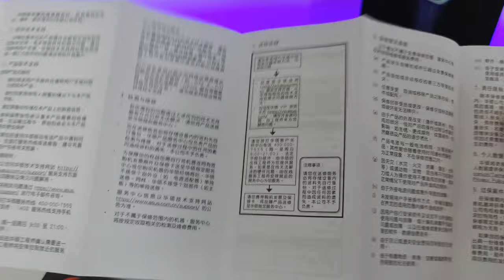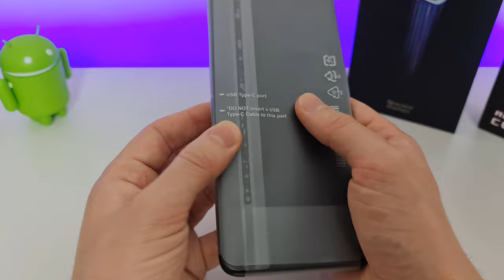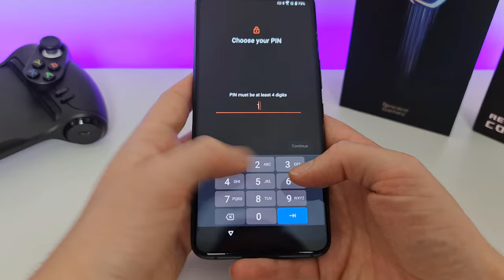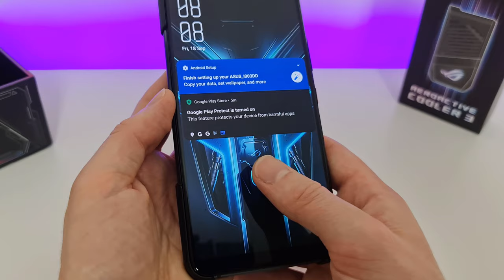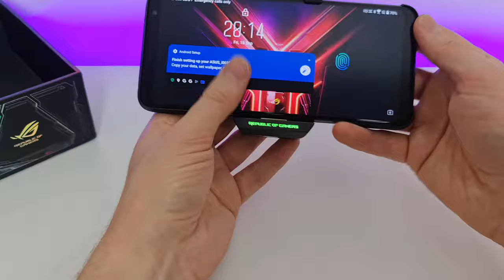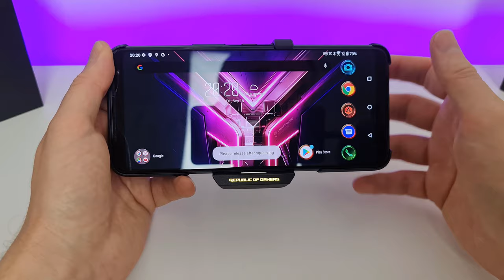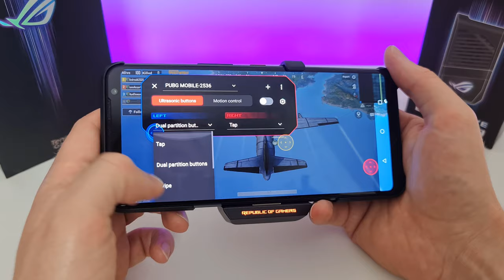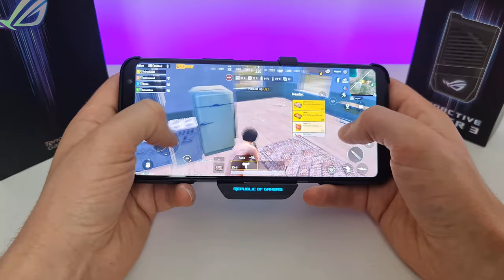Asus Rog Phone 3 Unboxing, Setup and PUBG Aeroactive cooler 3 Gameplay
Today we're unboxing the Asus Rog Phone 3. Going through the initial setup and some PUBG gameplay. This phone is currently one of the fastest on the market so be sure to look out for my comparison to the Lenovo Legion phone soon...

The specs are as follows:

Snapdragon 865+
12GB RAM
128GB UFS 3.1 Storage
6000mAh battery
30W Fast Charge

Asus Rog Phone 3 Videos

00:00 Intro
00:48 In the box
02:30 Charger
03:46 Unwrapping
04:00 Look around the phone
07:33 First boot
10:30 Included case
11:50 Aeroactive Cooler 3
16:58 Cooler Fan noise test
17:19 X-Mode
18:46 Phone specs
19:29 PUBG Ultra HD Settings
19:48 Air Triggers
20:37 PUBG Gameplay
23:00 PUBG Smooth 90FPS
24:40 Overview